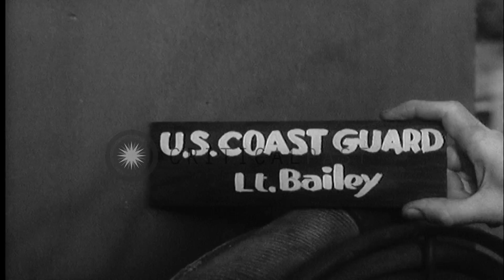US soldiers relaxing on deck of a landing craft, the day before D-Day invasion of...HD Stock Footage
US soldiers relaxing on deck of a landing craft, the day before D-Day invasion of Normandy during World War II.

American soldiers relaxing aboard deck of a Landing Craft Infantry on June 5th, the day before D-Day invasion of Normandy in World War 2. A group of soldiers is amused as one of them looks through a pair of binoculars. Eventually, the subject of his interest is seen to be an English woman standing in the doorway of her ground floor flat, looking at the soldiers through her own binoculars. The soldiers try to attract her attention by waving. Laundry seen drying on a line near the woman. Location: England. Date: June 5, 1944.

57,000+ broadcast-quality historic clips for immediate download.